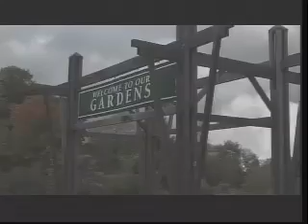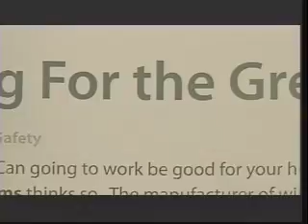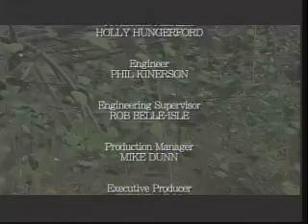REGENERATION: Episode 2, Part 3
Greenologist Claude William Genest hosts Regeneration: The Art of Sustainable Living on PBS.